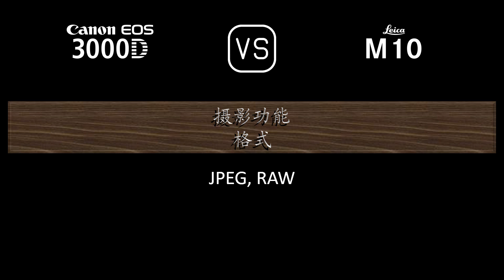Canon EOS 3000D 与 Leica M10 的规格比较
本视频是 Canon EOS 3000D 与 Leica M10 的功能概述和规格比较 (comparison of specifications)，希望对您有所启发。感谢您的支持。

00:24 推出
00:32 机身
00:41 传感器
01:05 图片
01:21 光学与对焦
01:50 屏幕
02:10 取景器
02:22 摄影功能
03:23 录像功能
03:39 贮存
03:43 连接性
04:12 物理特性
04:32 杂项